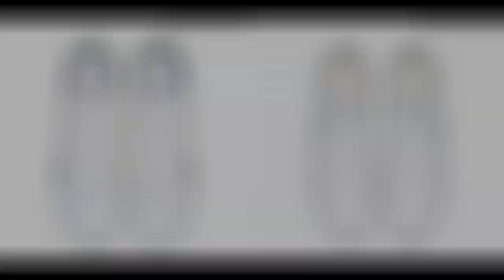Nike Nuevo White Pack! (Superfly 7, Nike Tempo, Nike Phantom Vision, and Nike Venom)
LAKEY INSPIRED - Days Like These